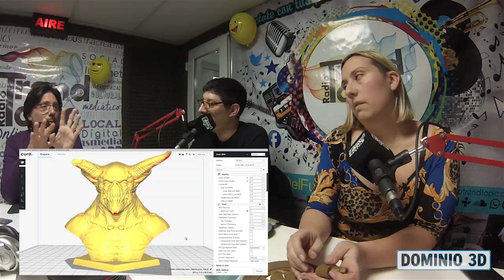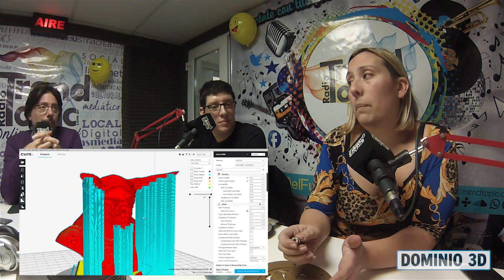Dominio3d 19.7.2019 * Estreno *